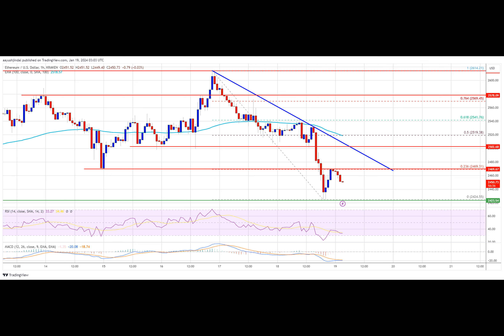Ethereum Price Dips Alongside Bitcoin, Decoding Key Hurdles To Fresh Increase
Ethereum price struggled to rise above $2,550 and $2,580. ETH started a fresh decline like Bitcoin and traded below the $2,500 support zone.